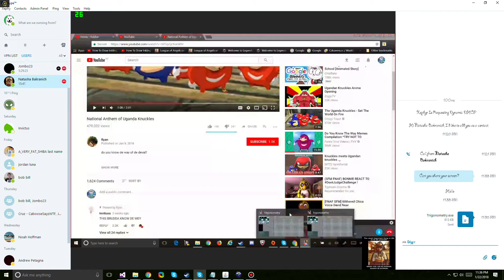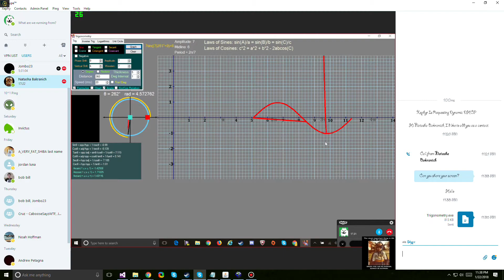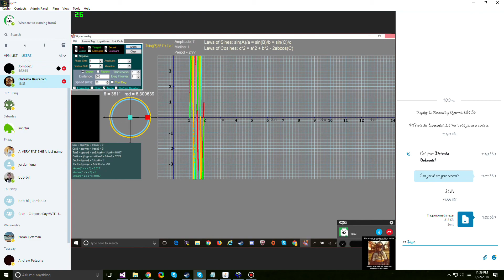Kid Enjoys Trig Program I Made!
I loved his cute reactions to this! It made me laugh the entire time he played around with it. It's really nice to know how programming can bring a lot of joy to someone like him :).
► I have a download link for the actual showcase to the program. (find it on my channel!)
Skype: xephyr.craft
Xbox360 Gamertag ► DaddyKnockMDead
Hi, I am XephyrCraft, a Modder, Gamer, Creator, Designer, and Explorer. I love to play games and learn how they word. I help others out. I especially enjoy Xbox 360 and PC games although 360 could have a few less restrictions ;). Don't shine so others can see you. Shine so that through you, others can see Him!